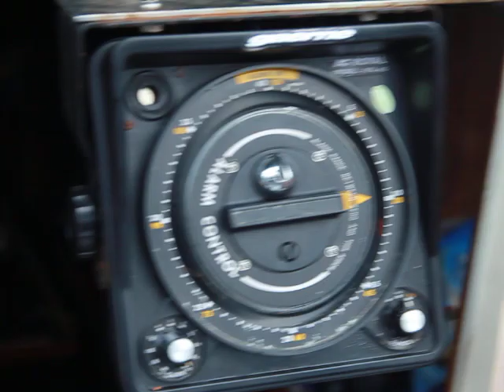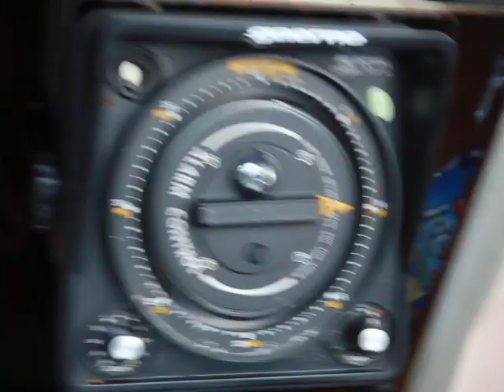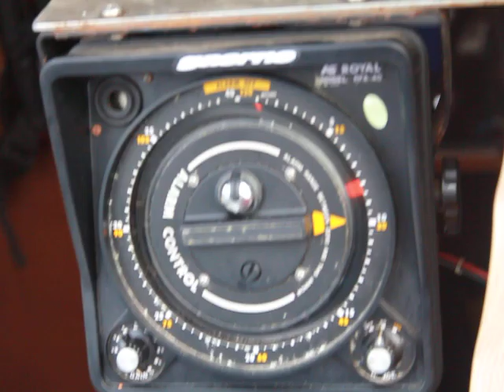fathometer @yacht SEEKER ,Busan Corea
yacht : SEEKER, 33ft (sailing)

[EN]Setting depth: 10meter,(group of fishes are detected 4~6meter)
Measured depth: Max. 12meter, min. 6meter.
from Suyoung-man(gulf) to Haeundae and Gwanganri beach,
Routinly sailing this coast, many of 'Reefs' are there.

[CR]설정 측심: 10미터(4~6미터 사이에서 간혹 어군 감지됨)
측정 심도: 최대 12미터, 최소 6미터
수영만에서 해운대,광안리 근교까지 일상적으로 세일링을 하지만,
적잖은 암초가 저곳에 있습니다.

[JP]設定測深：10メートル(４～６メートルの間、たまたま魚群が感知された)
測定深度：最大12メートル、最小6メートル
水営湾(スヨンマン)から海雲台、広安里まで日常的にセーリングに出掛けますが、少なくない暗礁がそちらに隠れてるのです。